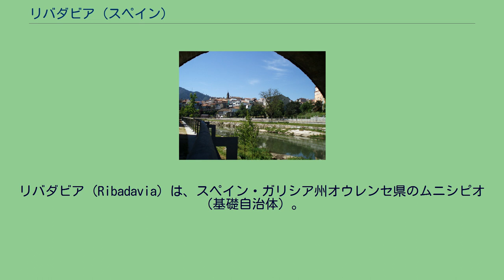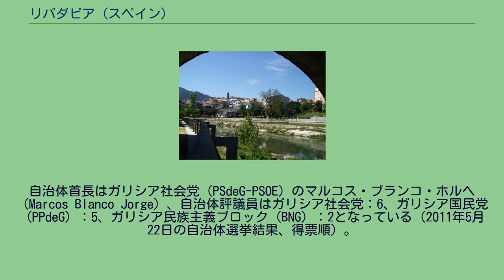リバダビア (スペイン)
リバダビア（Ribadavia）は、スペイン・ガリシア州オウレンセ県のムニシピオ（基礎自治体）。
コマルカ・ド・リベイロに属する。
ガリシア統計局によれば、2012年の人口は5,319人（2011年：5,459人、2010年：5,490人、2009年：5,519人、2008年：5,491人、2003年：5,540人）。
住民呼称は、男女同形でribadaviense。
市街地は、アビア川がミーニョ川に合流する地点からミーニョ川右岸にひろがる。
オウレンセとビーゴには国道120号線（N-120）と高速道路リアス・バイシャス線（A-52）でつながっている。
県都オウレンセへは25km、また、リバダビアは1954年までの間、何世紀にもわたってオウレンセではなく、トゥイ司教区に属し、そのため経済的、文化的につながりの深いビーゴへは80kmの距離にある。
コマルカ・ド・リベイロ管轄の地方裁判所所在地でもある。
ガリシア語話者は全住民の96.46％（2001年） リバダビアはオウレンセ県の西部に位置し、コマルカ・ド・リベイロに属する。
北はカルバジェーダ・デ・アビア、ベアーデ、センジェと、東はカストレーロ・デ・ミーニョ、ア・アルノイアと、南はクレセンテ、西はメロンの各自治体と隣接する。
自治体中心地区はリバダビア教区のリバダビア地区。
コマルカ・ド・リベイロはミーニョ川、アビア川、アルノイア川、バルバンティーニョ川が合流する地点のファロ山地とスイード山地に位置する。
一連の谷と、その周囲を取り囲む312平方kmの広さにわたる高地－そこには3.000ヘクタールのブドウ畑が広がっている－によって特徴づけられる。
周囲を山地に囲まれているため、大西洋からの影響を受けにくく、リバダビアから、カストレーロ・デ・ミーニョ、センジェ、ベアーデ、レイロ、カルバジェーダへと続く、日当たりのよい斜面の土地のほぼ全域にわたって広がるブドウ畑がこの地の風景の特徴となっている。
充実した水路網によって水がいきわたっているため、乾燥した暑い気候にも関わらず、夏季においても、この近辺の土地は、ブドウの生育に適した十分な湿度を保っている。
リバダビアはリバダビア司法管轄区に属し、同管轄区の中心自治体である。
町は、ローマ時代に建設されたアボブリカ（Abobrica）に起源を持ち、中世にはリッパ・アビエ（Rippa Avie）として知られ、1064年から1071年にかけてはガリシア王国の首都となり、この時期もっとも繁栄した。
自治体首長はガリシア社会党（PSdeG-PSOE）のマルコス・ブランコ・ホルヘ（Marcos Blanco Jorge）、自治体評議員はガリシア社会党：6、ガリシア国民党（PPdeG）：5、ガリシア民族主義ブロック（BNG）：2となっている（2011年5月22日の自治体選挙結果、得票順）。
リバダビアは8の教区に分けられる。